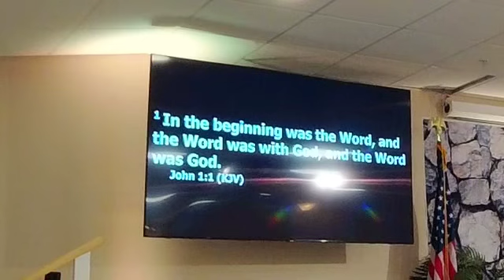4/7/24 Sunday morning service